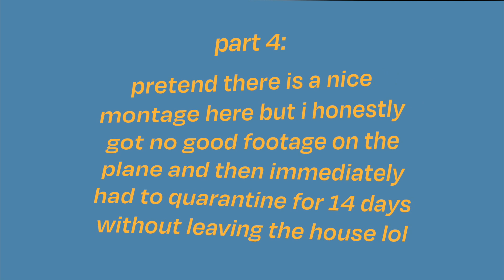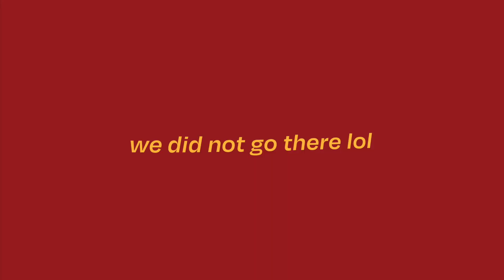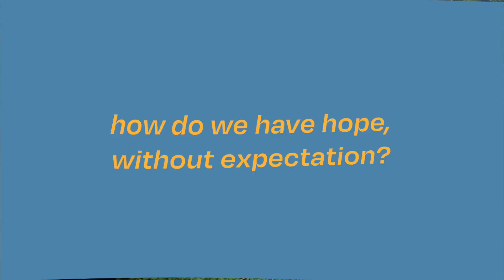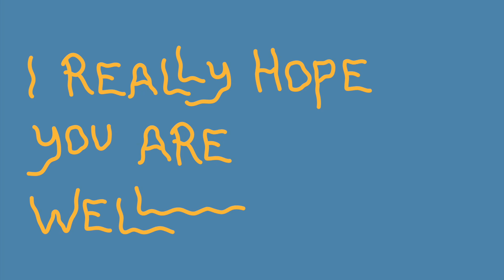I moved to NYC to escape the fakes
After moving home from LA and living there for 5 months, I am finally moving across the country to New York City by myself during a pandemic!! I'll show you why I'm leaving, what I packed, my existential concerns, saying my goodbyes to my parents, and a day of debauchery in Brooklyn after my 14 day quarantine.